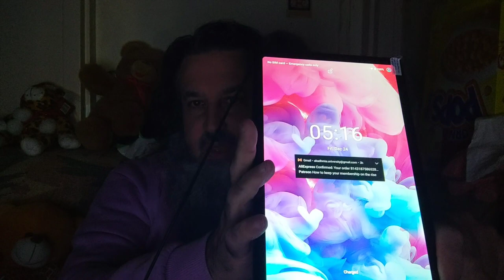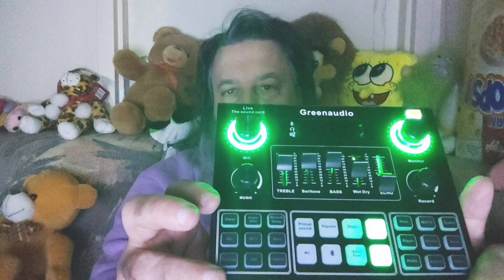OurLifeAsCyborgAlpha : Notebook - Vlogmas | LionelNation Hegel Project | Dutch East India Company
OurLifeAsCyborgAlpha : Notebook -

Vlogmas | LionelNation Hegel Project | Dutch East India Company | Youtube Life